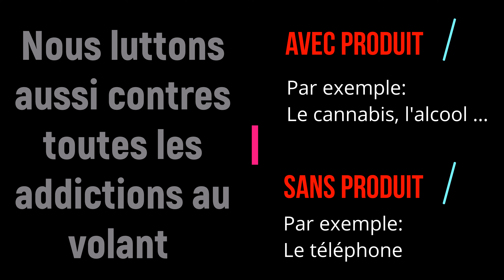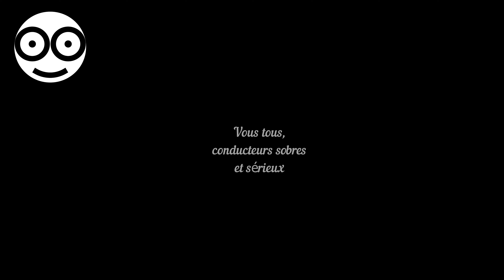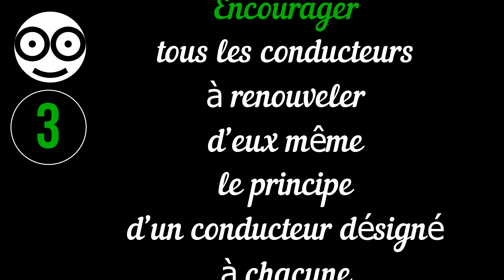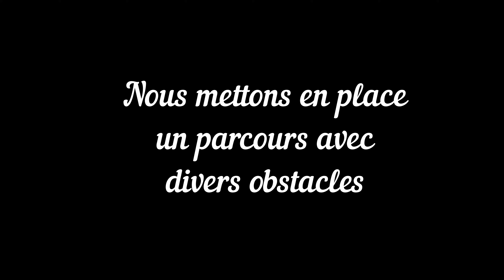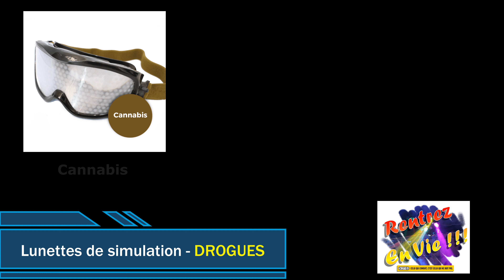Association RENTREZ EN VIE - Vidéo présentation 2022 - HD - 4K - VFF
L'association RENTREZ EN VIE, basée à Valence d'Agen, a pour but de sauver des vies en se basant sur la lutte contre toutes les addictions (avec ou sans produit(s)) au volant.

Cette vidéo présente ce que nous faisons.

Nous sommes tous des bénévoles.

Nous travaillons particulièrement là où se déroulent les évènements festifs.

Si vous êtes président de comité des fêtes, organisateur de festival, etc, faite appel à nous.
Si vous êtes un particulier, désireux de lutter pour une cause noble et de sauver des vies, rejoignez notre association.

Vous pouvez nous retrouver sur facebook en tapant "association rentrez en vie" et

Cordialement

Le président de l'association